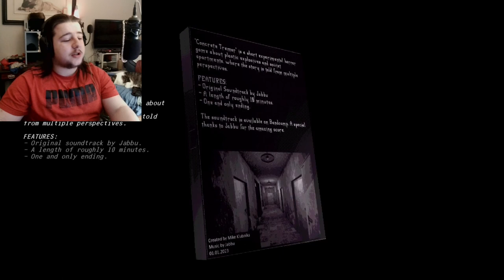Concrete Tremor Lets Play | I'm A Failure :(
Here's another video on Unsorted Horror I thought this game was going to be scary but it feels more like a strategy game that's actually calming and a little bit angering but still a good game and I would recommend you try it :D